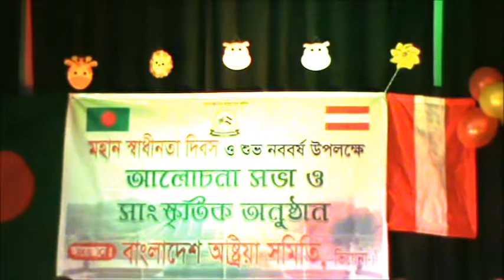খর বায়ু 15 4 2018